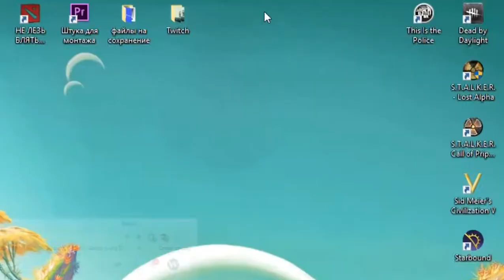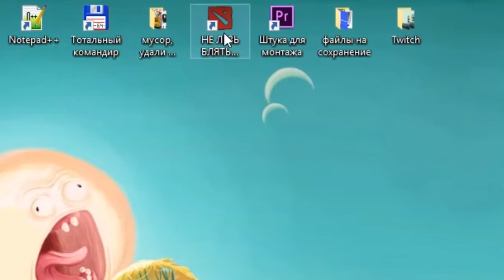Сэр, не сыграть ли нам Human: Fall Flat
Решили поиграть в Human: Fall Flat, и вот что из этого вышло :D
Наслаждайтесь просмотром.